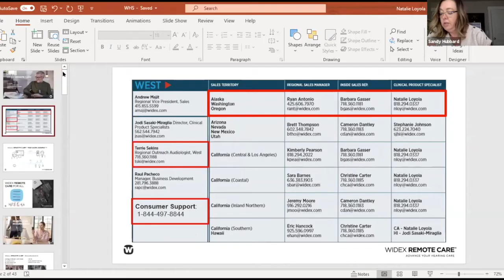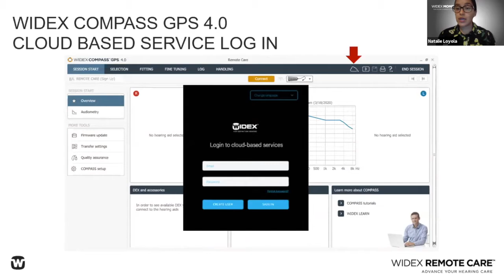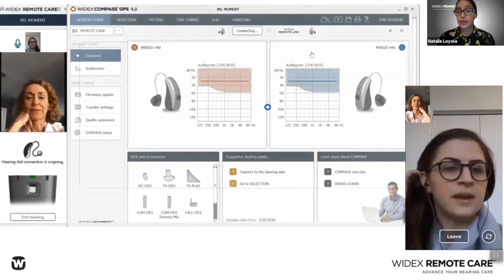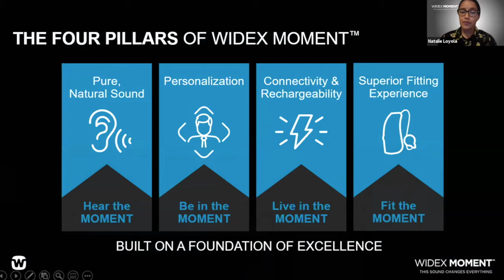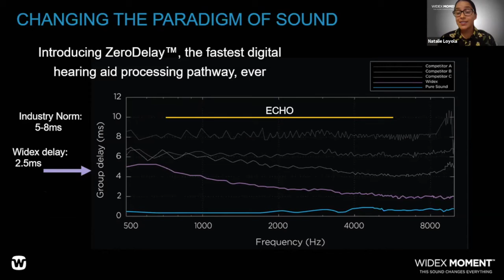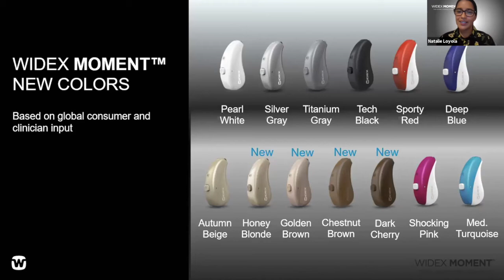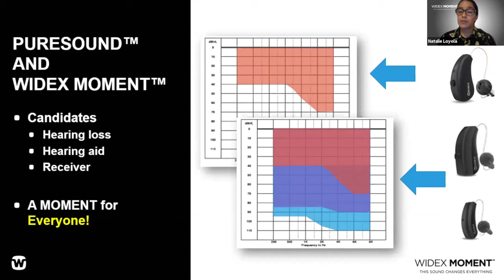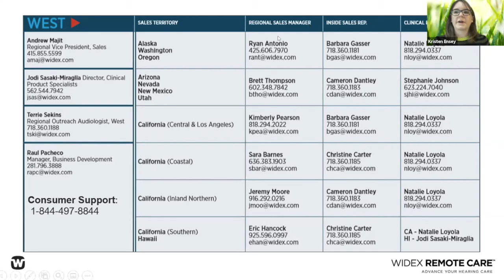WHS 2020 Summer Meeting - Widex Remote Programing